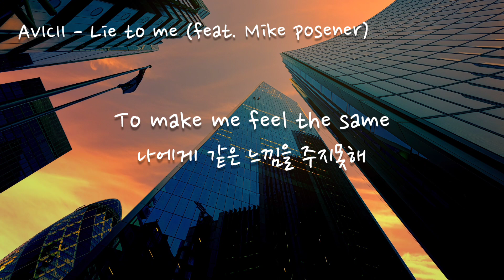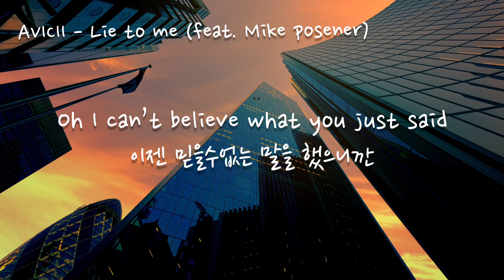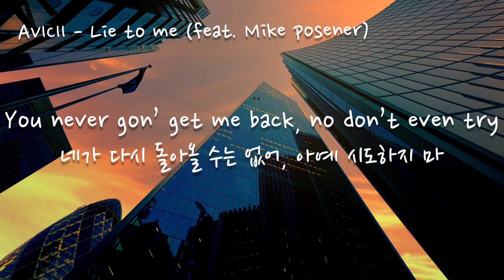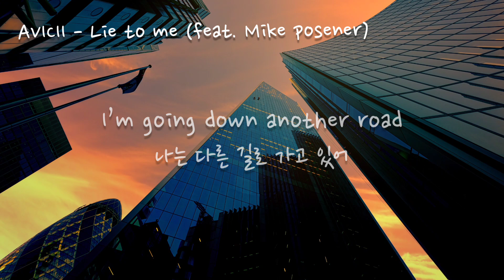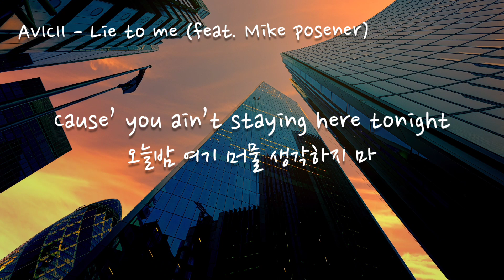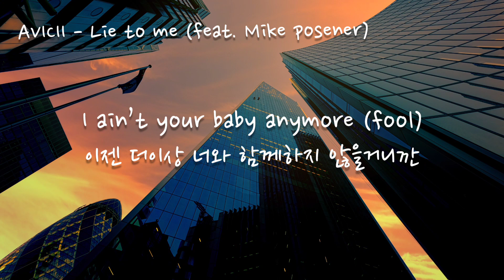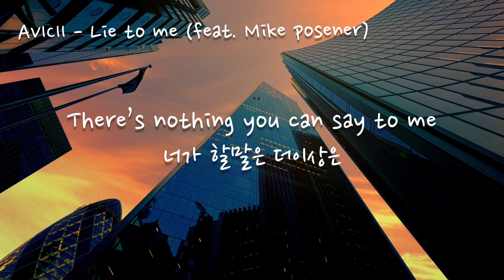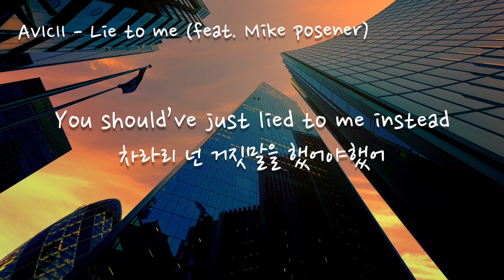Avicii - Lie to me (feat.Mike Posner)가사해석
가사

[Verse 1]
Why’d you have to set it off?
Trying to apologize, you should’ve kept it to yourself
You would’ve been better off
Keeping your disguise
Cause’ now your sleeping by yourself (huh)

[Pre-Chorus]
There’s nothing you can say to me
To make me feel the same
And you can do your best
But I refuse to play your game

[Chorus]
You should’ve just lied to me instead
Oh I can’t believe what you just said
There’s nothing you can to do make things right
Cause now that I know, hit the road
Lied to me instead
There’s nothing you can do to make things right
You’re gone

[Verse 2]
You never gon’ get me back, no don’t even try
I’m going down another road
Honey get your bags packed
Cause’ you ain’t staying here tonight
I ain’t your baby anymore (fool)

[Chorus]
You’re gone

[Chorus]
You’re gone